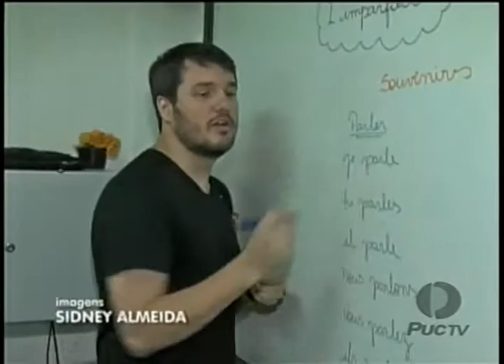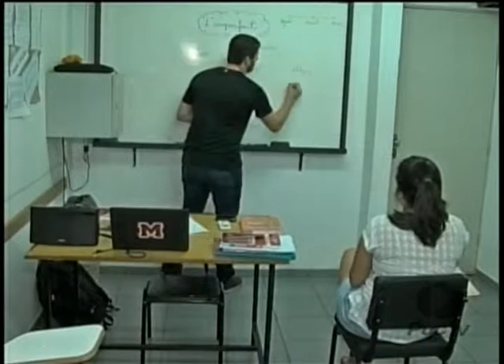PUC Acontece - PUC idiomas inicia programa VIP 03 10 14